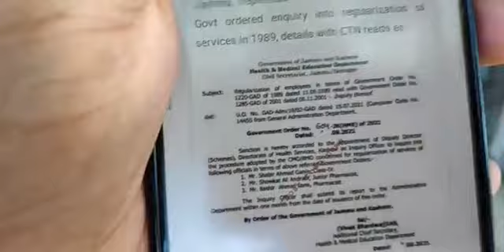Breakingजम्मू-कश्मीर सरकार ने 1989 में सेवाओं के नियमितीकरण की जांच का आदेश दिया.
जम्मू-कश्मीर सरकार ने 1989 में सेवाओं के नियमितीकरण की जांच का आदेश दिया.